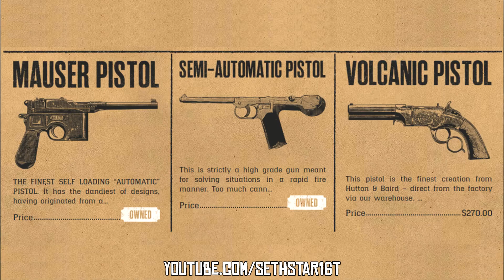60 Second - RedDeadOnline DailyChallenges Guide + MadamNazar Location: 11/12/19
Watch for my weekly guide due out in just a few hours!

Want to see your character in the 60 Second Daily Challenge Guide? I want to feature YOU!  Here's how it works,

Just clip your RedDeadOnline DailyChallenges on your console or pc. I have mine set to record the last 5 mins of game-play.

Cameos today by AsianApple16T and ComppoterBlu3

As those same challenges come up again I'll choose my favorites and use your clips in-place of my own.

Lemoyne!

(1) Complimentary Snacks Eaten at a Saloon (3)
(2) Hideouts Cleared (2)
(3) Multiple Player Kills in 5 Seconds in Showdowns (1)
(4) Player Kills with a Pistol in Showdowns (3)
(5) Prairie Chickens Skinned (3)
(6) Provisions Cooked at a Campfire (5)
(7) Times Became Drunk (1)
(+) MadamNazar Location!

I'd love to continue keeping this youtube channel, and this video series AdFree forever.

Check out the new Red Dead merch in the 16 Ton Gaming store

Looking for MadamNazar and Collector locations?

If you're looking for people to posse up with you can join the Official Red Dead Redemption Reddit Discord server